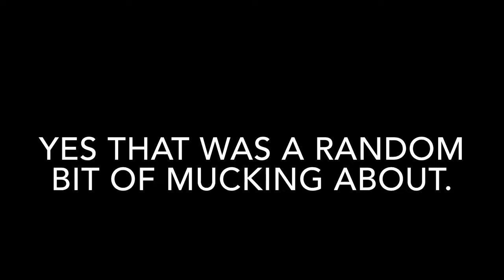Meanwhile in a Parralel Universe...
Hey!  If you enjoyed this video, here's some other things you might like.